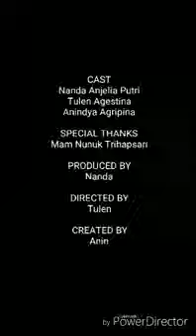Final Exam of French I